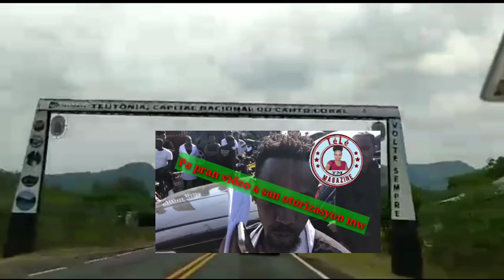Men kòman antéman Romario te ye fanmi an pa ka konsole